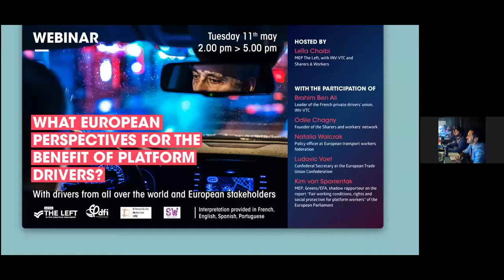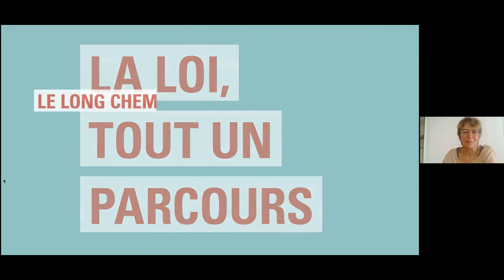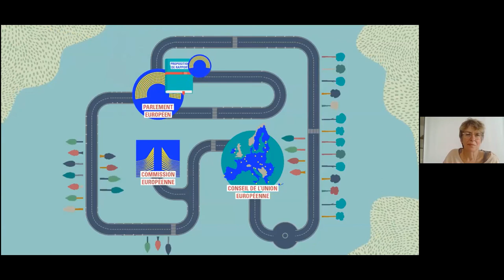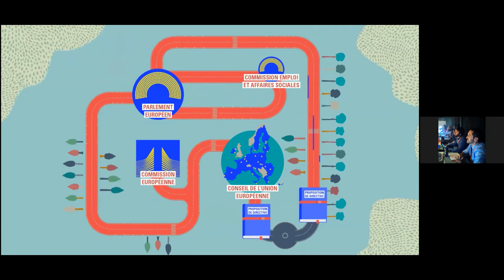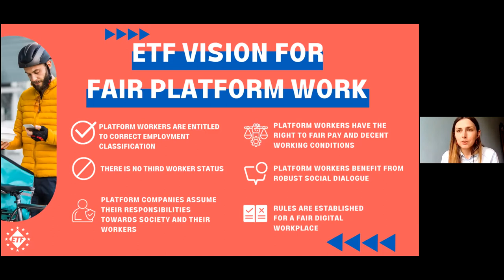What European perspectives for platform drivers?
The Covid-19 pandemic and its social and economic consequences have highlighted the extreme precariousness of drivers working for digital platforms, considered as self-employed. All around the globe, testimonies of drivers are crossing. They report abuses of the self-employed status by these platforms as well as the non-transparency of the algorithms that control their work.

In 2 out of 3 cases, all over the world, courts are reminding the law  and clearly state that, according to the system put in place by digital platforms, Uber drivers are indeed its employees, as the British Supreme Court showed in February 2021.

Instead of complying with the law in force in  the European Union, Dara Khosrowshahi, CEO of Uber, set out that it is up to the laws to adapt to his desires and interests. Last February, he started lobbying for the introduction of a Californian "Proposition 22" at the European level in order to dismantle the labour code and introduce a third status for workers: neither the advantages of being an employee nor the advantages of being independent. The disadvantages of both, and for Uber, the profits.

Thus, all eyes are on the European Union and its directive proposal on platform work. The decisions that will be made at the European level will have consequences on the platform economy worldwide.

This webinar proposes an international overview of the situation of private drivers but also the presentation of possible levers of action in the ongoing process.

Organized by Leïla Chaibi MEP La Gauche, with INV-VTC and Sharers & Workers

With the participation of :
Brahim Ben Ali, head of the French private drivers' union, INV
Kim van Sparrentak, Greens/EFA MEP, shadow rapporteur of the European Parliament report "Fair working conditions, rights and social protection for platform workers
Odile Chagny, founder of the Sharers and Workers network
Natalia Walczak, policy officer at the European Transport Workers' Federation
Ludovic Voet, Confederal Secretary of the European Trade Union Confederation